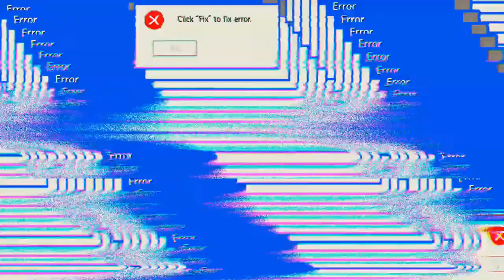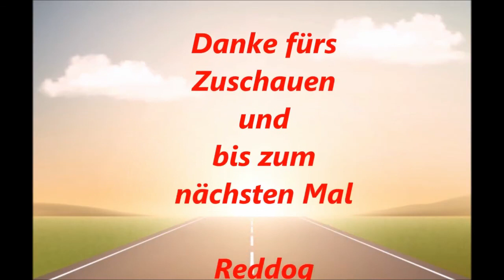Walking Dead #02.06 JndT (BlueStacks)